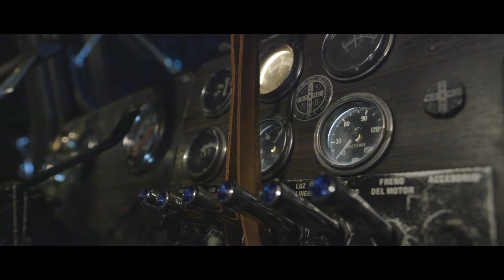El Kachorro y su Ruta 57 "Historia de un Troquero"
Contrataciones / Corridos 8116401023